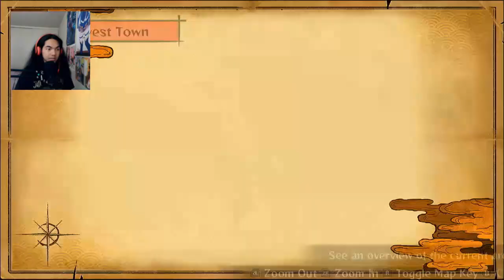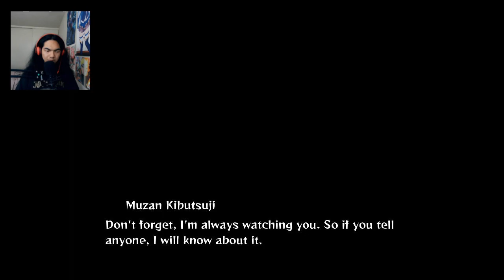Demon Slayer: The Hinokami Chronicles - Nintendo Switch Gameplay - Part 2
Tanjiro got his first mission on the job, bringing Nezuko with him. There a demon who's taking women away, there lives, every night in a village there headed. Who is it? Who's doing it? Can Tanjiro stop that demon in time, to bring a village in peace again?

Brand: Shinobee
Processor: 4.0GHz
Ram: OLOY 32gb DDR4
Memory Speed: 3600GHz
Hard Drive: 512gb SSD + 1tb SSD
GPU: NVIDIA Quadro K5000 4GB GDDR5
CPU: AMD Ryzen 3 4300GE